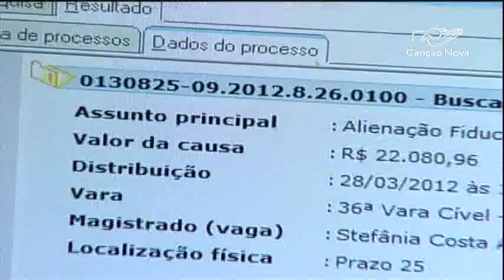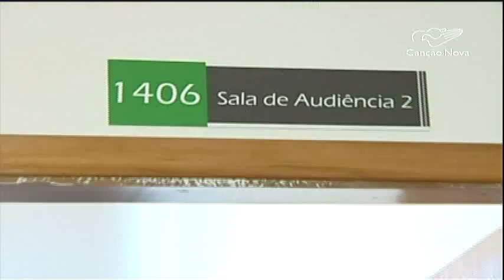Projeto Cartório do Futuro é inaugurado em Fórum de São Paulo - CN Notícias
Foi inaugurado nesta segunda-feira, 17, no fórum João Mendes, em São Paulo, o projeto Cartório do Futuro que vai trabalhar com processos eletrônicos.

Reportagem de Elisa Ventura